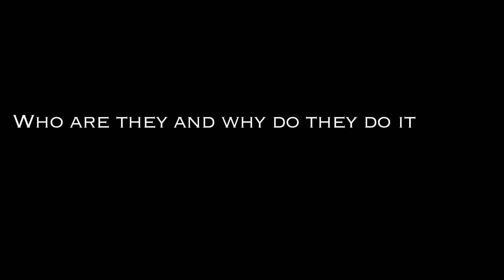HOUSE ARREST| short film| BIKES AND GANGS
According to the police figures Phone snatching and other petty crimes are on the rise in NAIROBI and other urban centers across Kenya and AFRICA.. some of these  crimes committed are carried out using motorcycles ..Having a first hand account and being a victim I thought I'd make a film around this topic.
I try to understand some of the contributing factors to juvenile crimes: peer pressure, poor education, poor socioeconomic status, substance abuse, and neglectful parents to name but a few, yet AFRICA is filled with LIMITLESS POTENTIAL.
According to the UNITED NATIONS Africa has the youngest population in the world, with 70% of sub-Saharan Africa under the age of 30. Such a high number of young people is an opportunity for the continent’s growth. Having a young population brings many opportunities for economic growth and innovation, if these opportunities can be recognized and utilized.